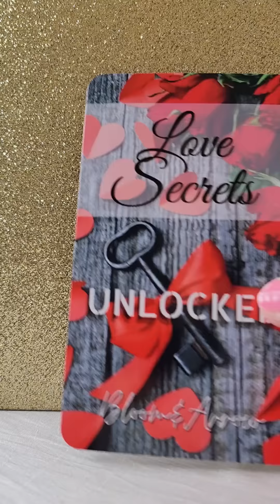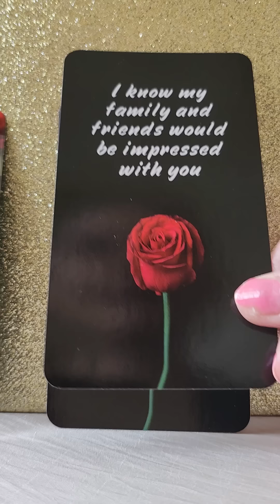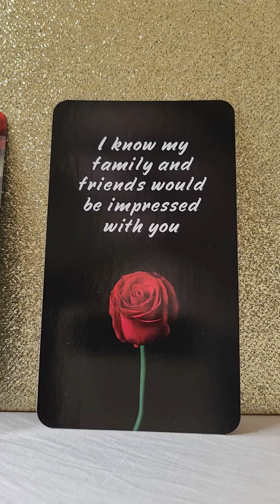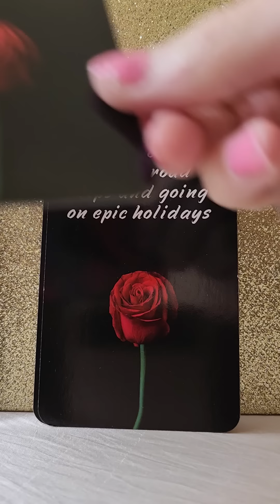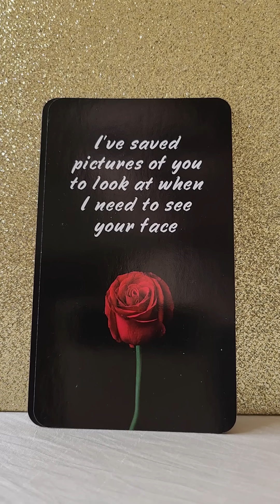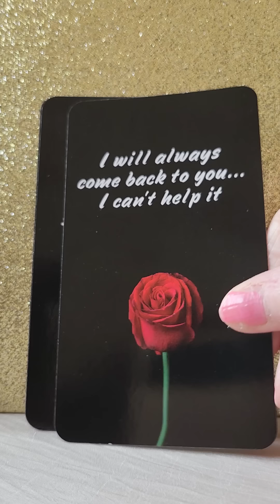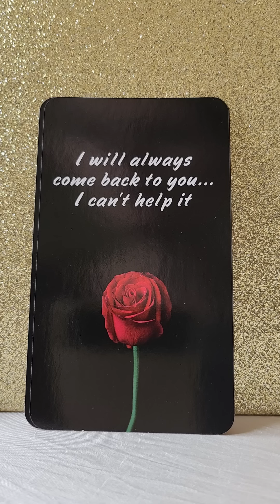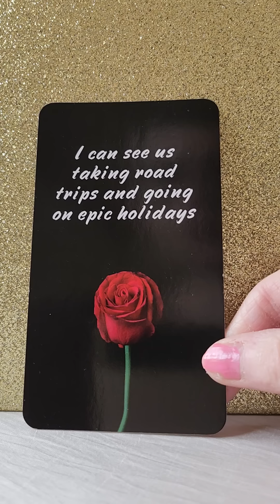I Will Always Come Back To You Because I Can't Help It 🔥 Love Messages From Your Person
Twin Flames
Soul Mates
Soul Connections

🌹Love Secrets Unlocked by Bloom & Arrow @BloomArrowOracle